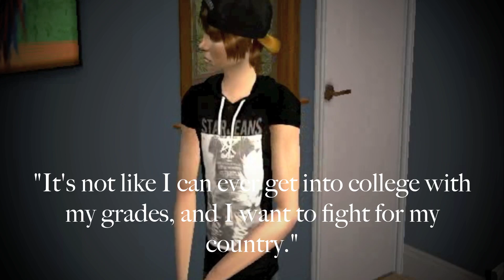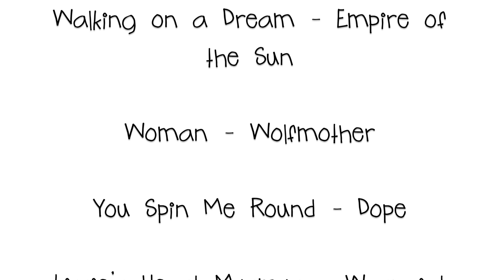Wasteland S2 - 20 (Season Finale)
I know this season finale isn't as badass and exciting as the last one was, it's just like a normal episode. That's because I'm saving all the epic, edited up stuff for a Season 3 Trailer, which should be out very soon!!! :D For those who are confused: NO, this is not the last Wasteland. There is a season 3. I hope you guys liked this season, and the next one is going to be even better. ;)